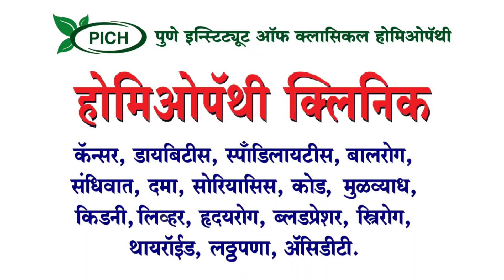मधुमेह नियंत्रण आहार - भाग २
मधुमेह नियंत्रणासाठी योग्य आहार अतिशय महत्त्वाचा आहे...

पोटभर खाऊन सुद्धा मधुमेही व्यक्ती आपली साखर नियंत्रणात कशी ठेवू शकतात याबाबत मार्गदर्शन पर ५ व्हिडिओजच्या सिरीज मधील हा २रा व्हिडीओ...

कृपया आपल्या संपर्कातील डायबिटीस पेशंटना फॉरवर्ड करा व त्यांना आरोग्यदायी जीवन जगण्यासाठी मदत करा...
मधुमेह नियंत्रण आहार ही व्हिडिओ सिरीज डायबेटीस पेशंटना मार्गदर्शक ठरावी ही सदिच्छा...

डॉ विनय भोसले व डॉ रूपाली भोसले हे दोघेही सुप्रसिद्ध होमिओपॅथी तज्ञ 2001 पासून पुणे येथे कार्यरत असून देश विदेशातील हजारो रुग्ण त्यांच्या कडून होमिओपॅथी उपचार घेऊन दुर्धर आजारातून मुक्त झालेले आहेत